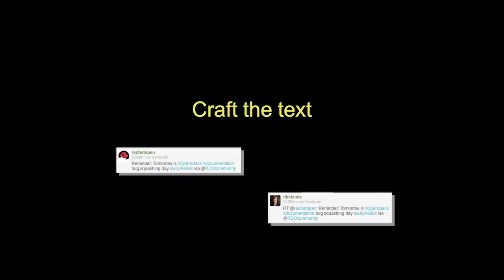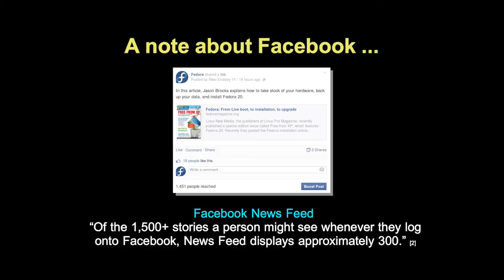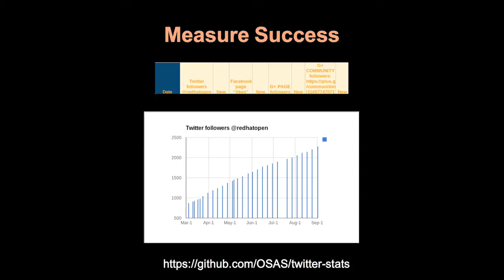Social media for slackers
Rikki Endsley, Community Evangelist at Red Hat, shares insights gleaned from composing 140 character tweets, handling hashtags, and tweaking Hootsuite for open source-centric social media accounts.

In this lightning talk presentation, Rikki tells us some of the tips and tricks she's learned from running social media over the last six years. One example, be sure to share relevant, interesting, and accurate information.

This video is a crash course on how to manage social media for open source projects to get best results from the least amount of time and effort.